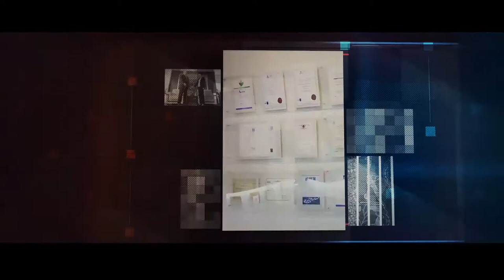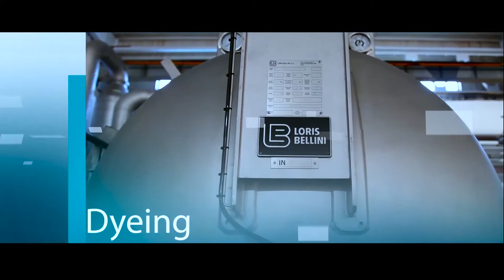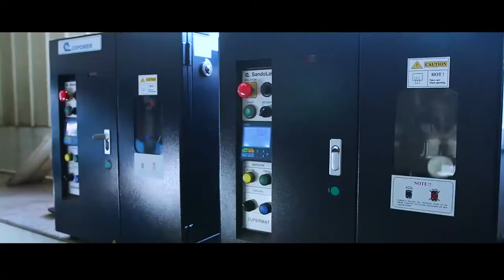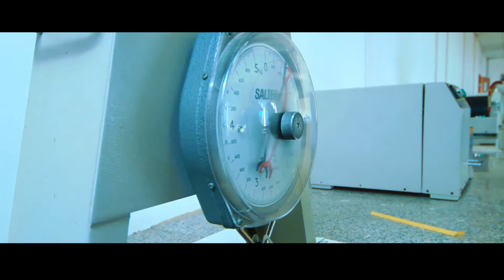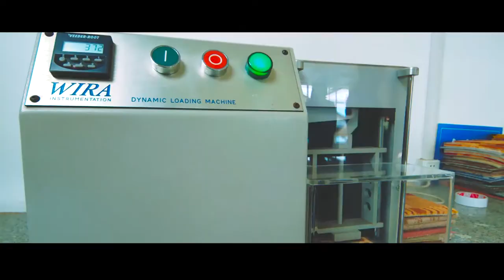Couristan Contract•Hospitality Division